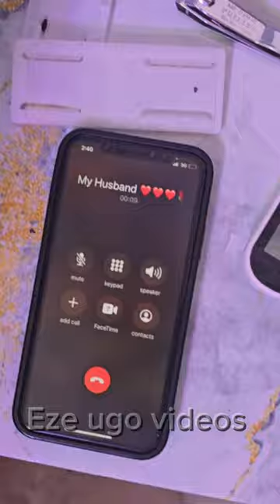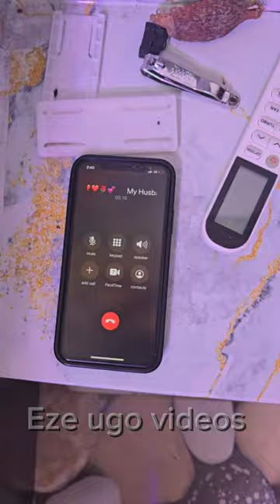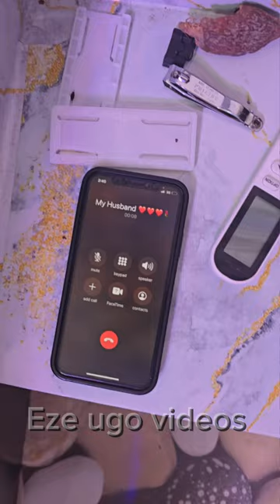Betrayal in the Bedroom: A Shocking Love Triangle Exposed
A wife's secret affair is discovered in the most unexpected way. While her husband is away, she invites her lover into their marital bed, but their intimate moment is disrupted by a bold house help who uncovers her infidelity.

Watch as the husband listens in on their incriminating conversation, unaware of the explosive consequences that will change everything.